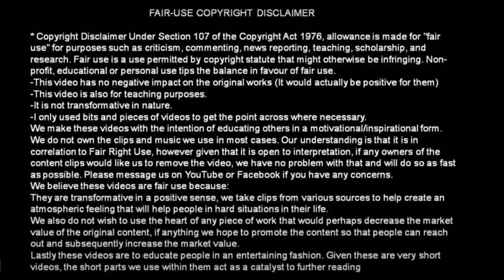कुम्भलगढ़ किले की रोचक कहानी|Kumbhalgarh fort history Hindi||Kumbhalgarh, Rajsamand, Rajasthan|Darpan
राजस्थान के राजसमंद जिले में स्थित कुम्भलगढ़ किले की कहानी सुनिये कुम्भलगढ़ की जुबानी । रोचक इतिहास और कहानी जानने के लिए वीडियो को अंत तक देखिए।
और वीडियो देखने के लिए हमारी वेबसाइट विजिट करें

India  is  a land of vibrant colors, striking contrasts which include a wide spectrum of life, music, dance, art, craft, cultural heritage, fairs & festivals, tourism, wild life and nature cure. There is no place on the earth quite like India. So, this wonder state is called Travelers Paradise.DARPAN channel will cover all the subjects related to General Knowledge (GK), Art and Culture, health, education, information and Tourism of India and abroad .  So, come and watch our channel. Thanks